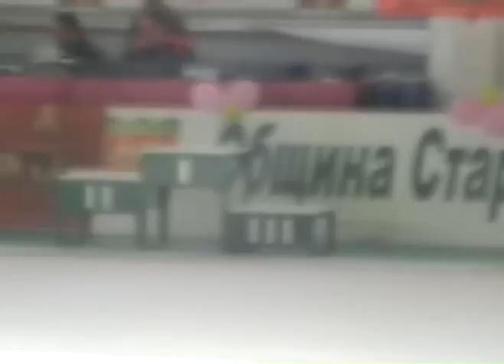ImpalaCup2010 Megan Balabey hoop